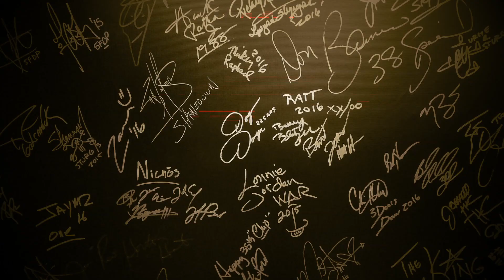Ed Roland of COLLECTIVE SOUL - Live from Studio 14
Collective Soul –Monday, Aug. 5, 2019

Feel a wave of electric energy wash over you as Collective Soul brings its grinding guitars and catchy choruses to the Buffalo Chip’s 2019 Motorcycle and Music Festival. Don’t miss your chance to see the multi-platinum-selling quintet celebrate 25 years of success with an unforgettable performance prior to Styx.

The Sturgis Buffalo Chip motorcycle and music festival is widely known among bikers and music fanatics as the Best Party Anywhere™. Get the latest news and updates by following us on social media.